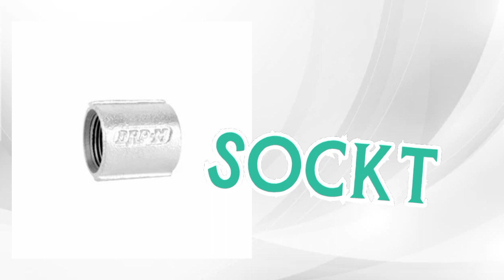GI pipe Fittings Names And Images,Gi Pipe Fitting Name, gi fittings name list,GI Fittings Name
GI pipe Fittings Names And Images,Gi Pipe Fitting Name, gi fittings name list,GI Fittings Name ||pipe Fittings Names And Images Gi Pipe Fitting Name, gi fittings name list,
gi pipe fittings names and images ,
gi pipe fitting name,
pvc pipe fittings names and images,
gi pipe fittings bathroom,
plumbing tools names ,
pictures plumbing fittings names malayalam ,
gi fittings name list,
gi reducer,
g i fitting plumber,
plumber fitting name telugu,
GI Fittings Name And Pictures | GI Plumbing Materials Names | All Gi Fittings Name Plumber...
G.I Pipes And its Grades | A Class GI Pipe | B Class GI Pipe | C Class GI Pipe | Types Of GI ...